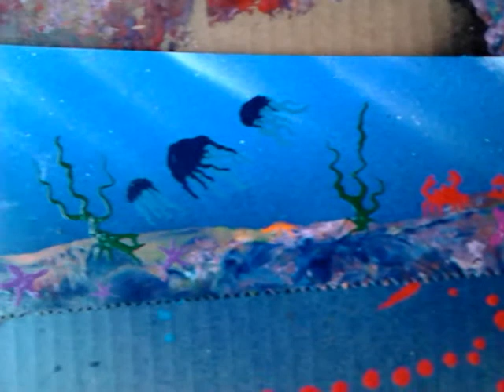Finished saw blade.